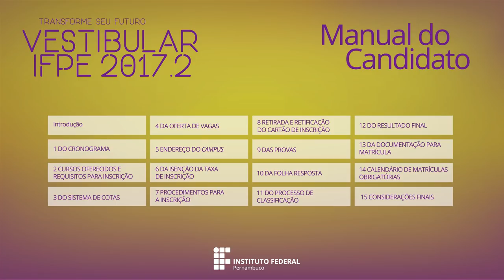Manual do Candidato em Libras - Vestibular IFPE 2017.2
Índice 00:00
Introdução 00:30
1 DO CRONOGRAMA 02:29
2 CURSOS OFERECIDOS E REQUISITOS PARA INSCRIÇÃO 05:44
      2.1 05:44
      2.2.1 06:48
      2.2.2 07:59
      2.2.3 08:25
      2.2.4 08:48
3 DO SISTEMA DE COTAS 09:09
      3.1 09:09
      3.2 09:44
      3.3 10:08
      3.4 10:30
      3.5 10:58
4 DA OFERTA DE VAGAS 12:09
      4.1 12:09
      4.2 12:42
5 ENDEREÇO DO CAMPUS 13:27
6 DA ISENÇÃO DE TAXA DE INSCRIÇÃO 13:45
      6.1 13:45
      6.2 15:11
      6.3 15:51
      6.4 16:39
7 PROCEDIMENTOS PARA A INSCRIÇÃO 17:36
      7.1 17:36
      7.2 18:00
8 RETIRADA E RETIFICAÇÃO DO CARTÃO DE INSCRIÇÃO 19:09
9 DAS PROVAS 19:37
      9.1 ATÉ 9.21 19:37
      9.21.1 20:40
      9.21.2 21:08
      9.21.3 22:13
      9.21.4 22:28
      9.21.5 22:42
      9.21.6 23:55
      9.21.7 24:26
10 DA FOLHA RESPOSTA 25:06
      10.1 25:06
      10.2 26:00
      10.3 26:45
11 DO PROCESSO DE CLASSIFICAÇÃO 26:54
12 DO RESULTADO FINAL 27:14
      12.1 27:14
      12.2 27:38
13 DA DOCUMENTAÇÃO PARA MATRÍCULA 28:06
14 CALENDÁRIO DE MATRÍCULAS OBRIGATÓRIAS 28:35
15 CONSIDERAÇÕES FINAIS 28:53